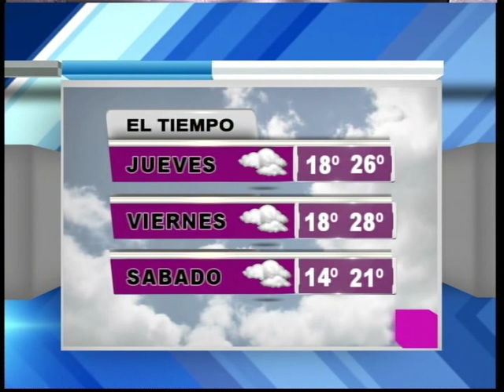ESTRENOS DE CINE 17 04 2019